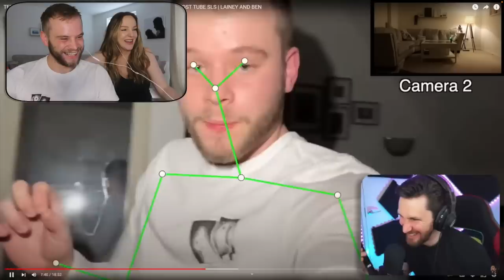CASPERSIGHT WANTS TO INVESTIGATE OUR HOUSE?!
Caspersight wants to investgate our house?! Well... sort of! Caspersight has been nominated for the Gamer Of The Year award and we feel he really deserves to win it, so we watched a video of his reacting to our video so you can see why he deserves that award!